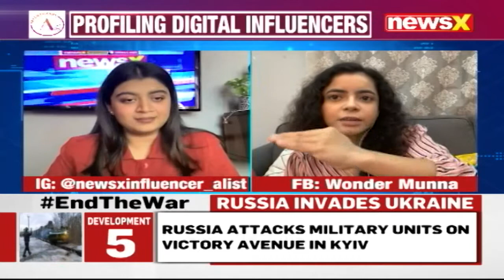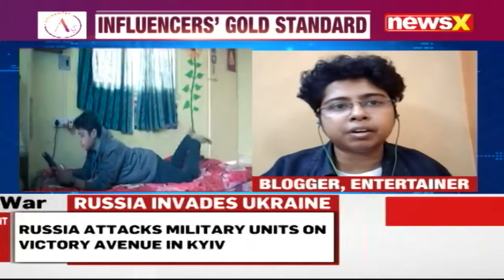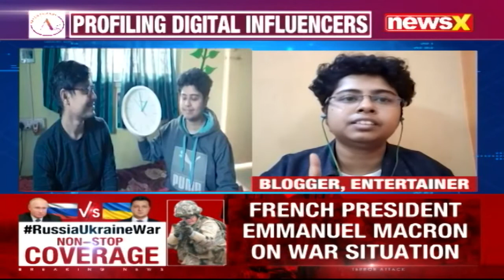Indrani Biswas & Jhilam Gupta Talk Regional Content Creation & More | NewsX Influencer A-List